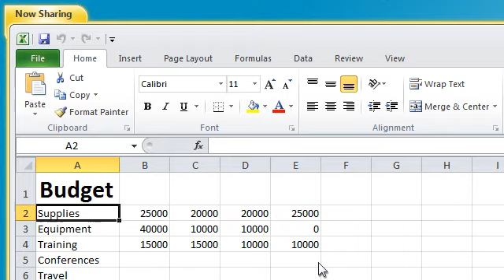Share a Program in Lync 2010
Shows how to share a program that's running on your desktop with other contacts using Lync 2010.